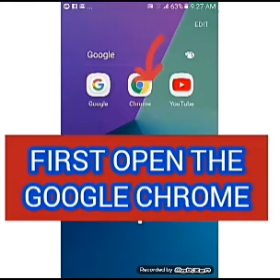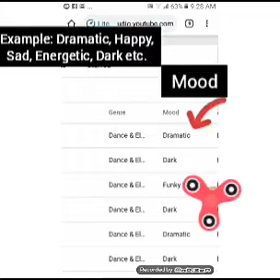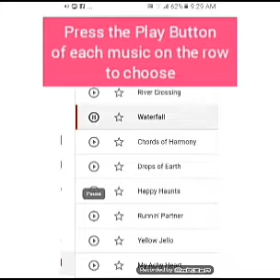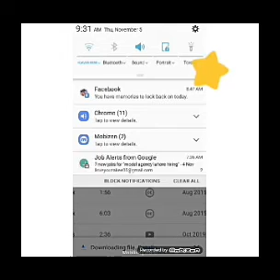HOW TO DOWNLOAD NO COPYRIGHT MUSIC FROM YOU TUBE STUDIO (English) - VERY CLEAR PRESENTATION